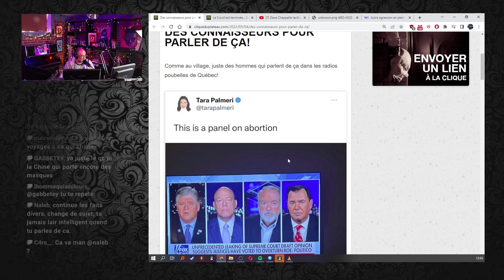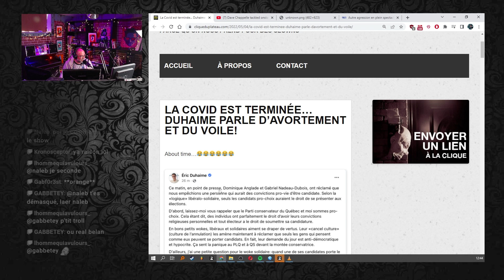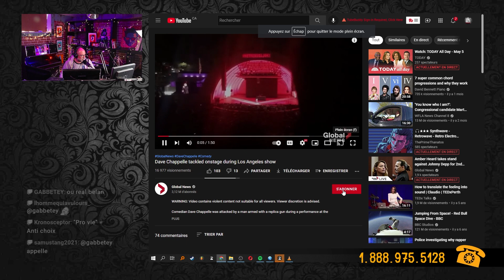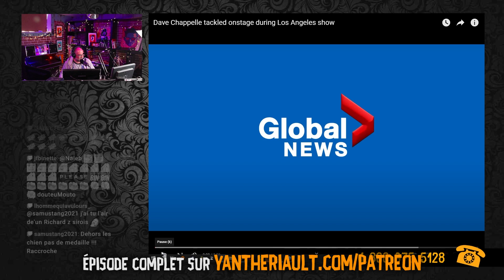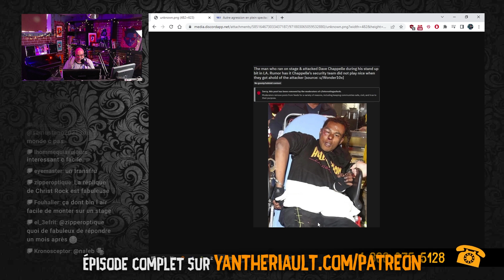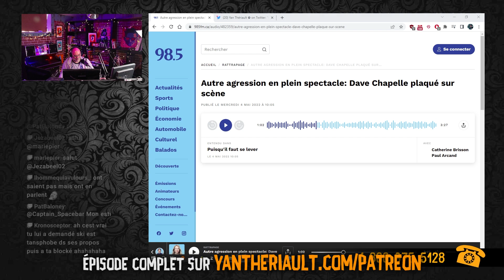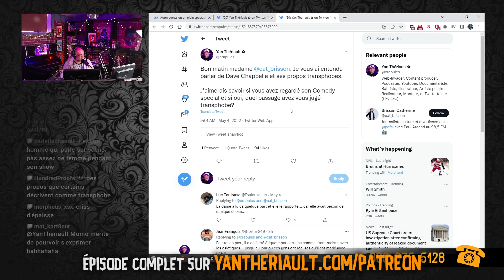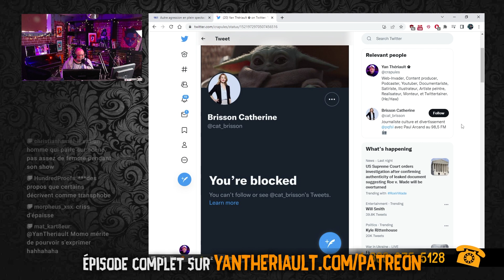Je me suis fait bloquer par cette chroniqueuse pour ça?! - Le Daily Buffer l Yan Thériault [PODCAST]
Je me suis fait bloquer par cette chroniqueuse pour ça?!